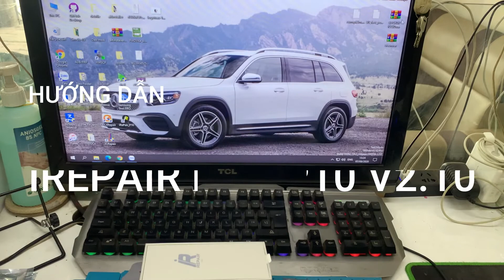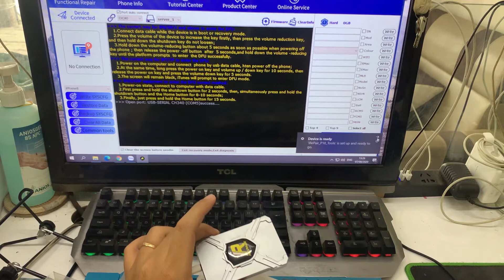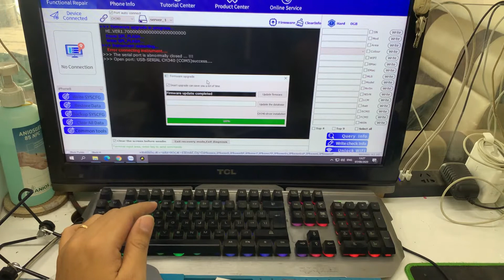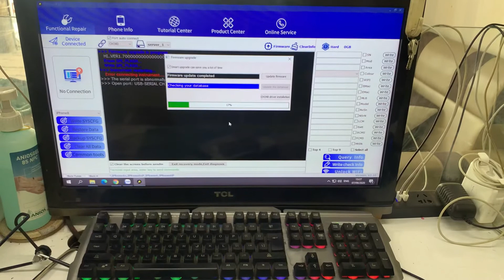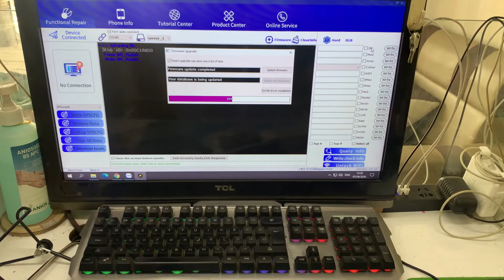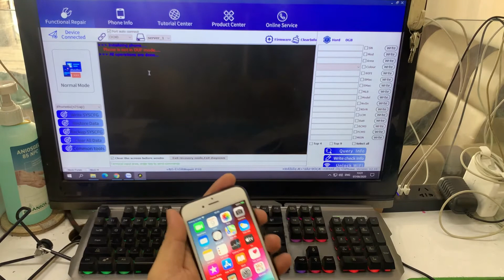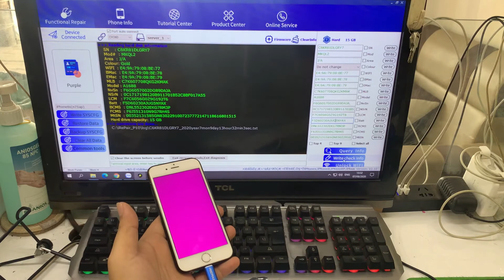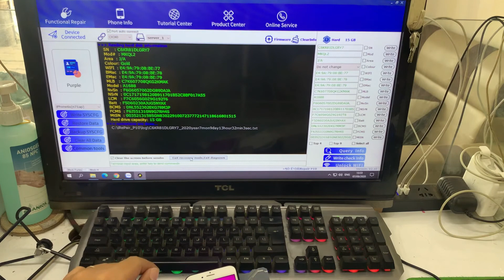Hướng Dẫn Cài Đặt & Sử Dụng iRepair Box P10 Update Version 2.10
IREPAIR BOX P10 DÙNG UNLOCK WIFI HDD VÀ ĐỔI INFO HDD IPHONE KHÔNG CẦN ĐỤC Ổ CỨNG.Ngoài ra còn để fix xanh,đôir thông tin,đổi mã quốc gia,mã màn hình.
iRepair P10 box là công cụ hỗ trợ sửa thông tin ổ cứng từ iPhone 6 cho tới iPhone X. Thao tác trực tiếp không cần bung tháo máy.
TRƯỜNG PHÁT MOBILE
75 Nguyễn Xí P.26 Q.Bình Thạnh TP.HCM